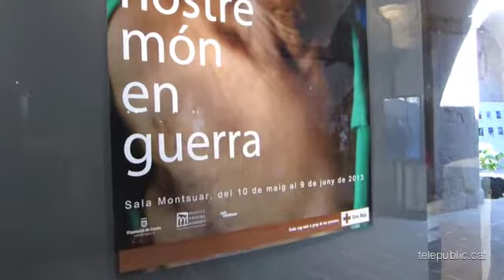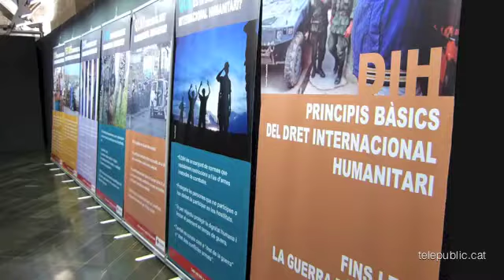El nostre món en guerra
Exposició fotogràfica "El nostre món en guerra" a la Sala Montsuar de l'IEI de Lleida.